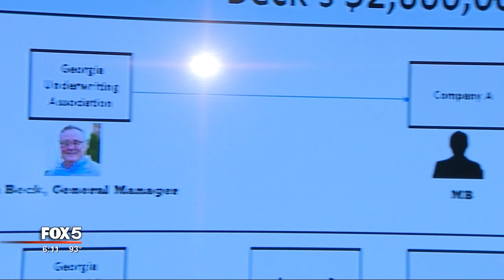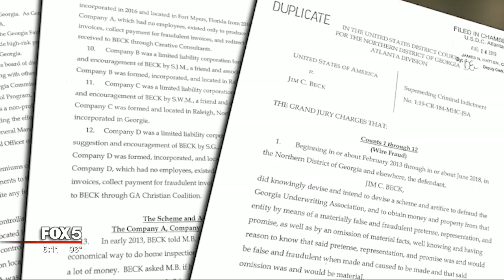I-Team: Former Insurance Commissioner Jim Beck Facing More Charges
ATLANTA (FOX 5 Atlanta) - Major new developments in the case against former Insurance Commissioner Jim Beck. Late Wednesday, a federal grand jury handed up a superseding indictment against Beck accusing him of five new charges.
Former Insurance Commissioner Jim Beck was already facing a tough legal challenge. Now, he faces new allegations - a total of 43 counts - he will have to defend.

In May, a federal grand jury indicted then Insurance Commissioner Jim Beck on 38 counts of mail fraud, wire fraud, and money laundering. The indictment alleges Beck set up a web of companies with friends and family to do business with an insurance company he was managing Georgia Underwriting Association or GUA.

Now, a second, superseding indictment, which replaces the first indictment. There is one new mail fraud charge. The indictment charges Beck used funds from the Georgia Arson Control Program, which is housed within GUA, the company he was managing, to buy $4,200 worth of campaign yard signs for his Insurance Commissioner race. About 1,500 of them.
And there are four new charges related to the filing of false tax returns. The indictment claims Beck filed false documents when filing his taxes during four different years from 2015 through 2017. The indictment claims Beck overstated his expenses and substantially understated his business profits.
The FOX 5 I-Team tried to reach out of Beck's attorney for a response to the breaking news. There was no response as of late Wednesday.
U.S. Attorney BJ Pak was not available for comment.